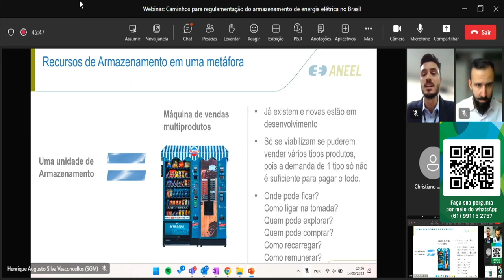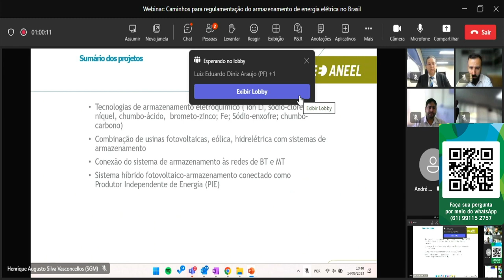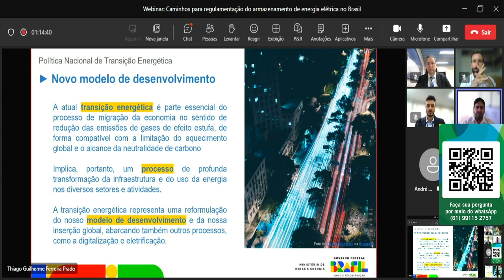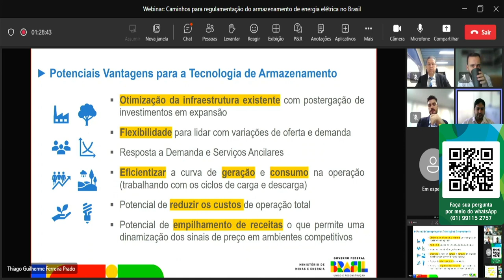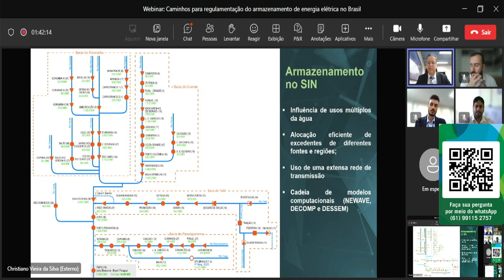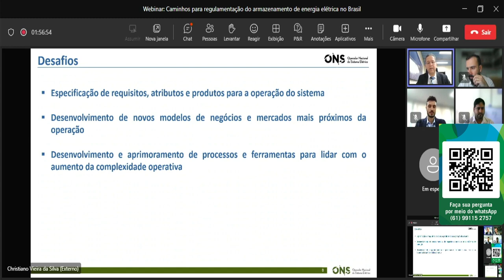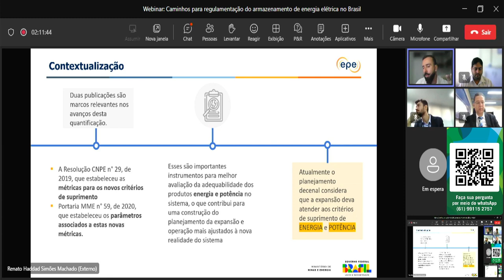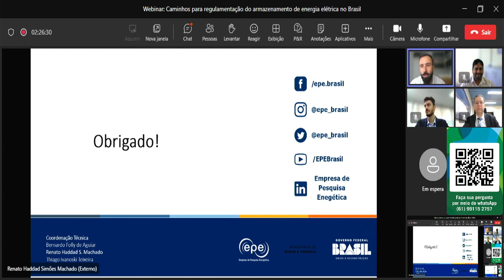Webinar sobre Armazenamento de Energia Elétrica - 14/06/2023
A ANEEL realizou em 14/6/2023 webinar sobre os caminhos para regulamentação do armazenamento de energia elétrica no Brasil. Representantes da Empresa de Pesquisa Energética (EPE), Ministério de Minas e Energia (MME) e Operador Nacional do Sistema Elétrico (ONS) debateram os aspectos gerais e os desafios regulatórios do sistema no Brasil. O Diretor-Geral da ANEEL, Sandoval Feitosa, e o Diretor da ANEEL, Helvio Guerra, abriram o webinar.